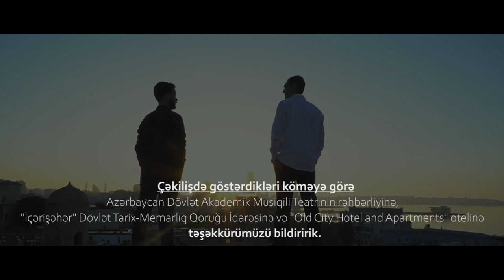Atabəy İsmayılov - Gecə keçdi (official video) 2020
Mus:Fikrət Əmirov
Tar:Atabəy İsmayılov
Bass gitara:Atabəy İsmayılov
Fortepiano:Süleyman Məlikov

Çəkilişdə göstərdikləri köməyə görə Azərbaycan Dövlət Akademik Musiqili Teatrının rəhbərliyinə, eləcə də, "İçərişəhər" Dövlət Tarix-Memarlıq Qoruğu İdarəsinə və "Old City Hotel and Apartments" otelinə təşəkkürümüzü bildiririk.

DİQQƏT!